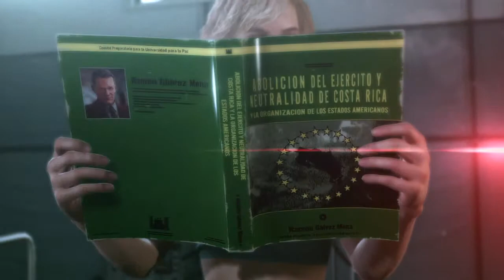Holy shit!!!!! *SPOILERS**